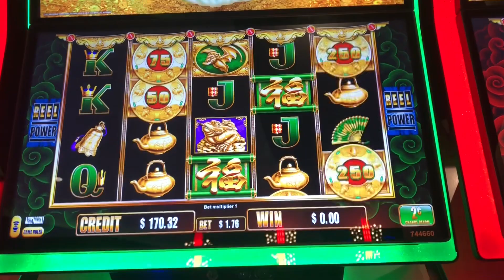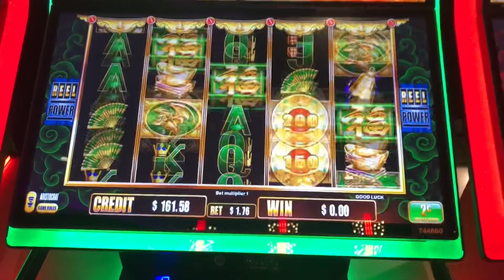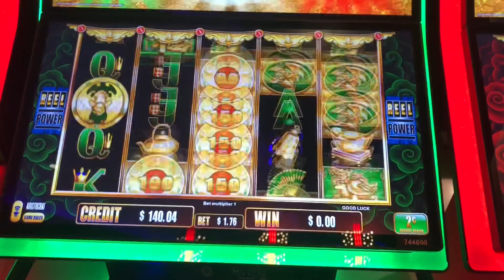Big Fu Cash Bats bay blessings version!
Played this version of this newer game and the name is totally misleading! Not nearly the same success I had on the dragon version sadly! $176 bets